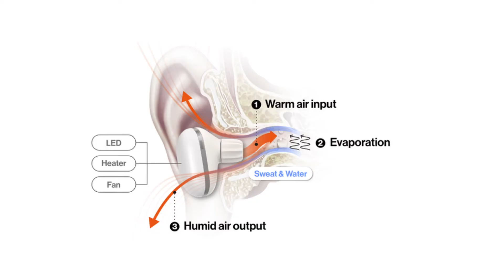Say Goodbye To Stuffy, Uncomfy, & Moist Ear Canals, DearBuds [Trend Adopter]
In just 3 minutes DearBuds circulates 10L of air to dehumidify your ear & get rid of the muggy feeling from prolonged earphone usage!